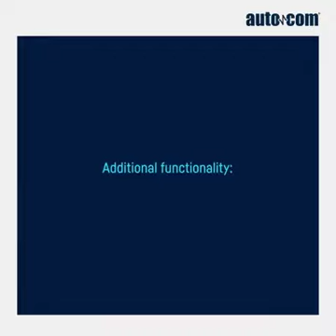Autocom 2020.00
AUTOCOM Diagnostic Partner

💥NOVIDADES A CAMINHO💥

Estamos apenas a algumas semanas de um novo ano e de uma nova década.
Por que não começar com nosso mais novo lançamento 2020.00?
Aqui estão alguns destaques...